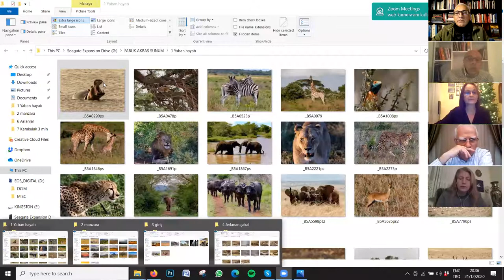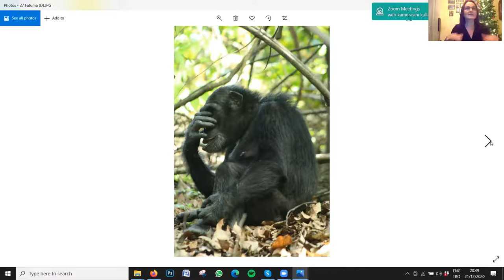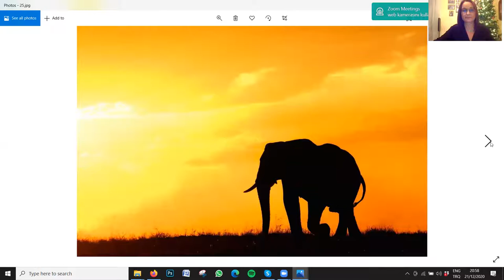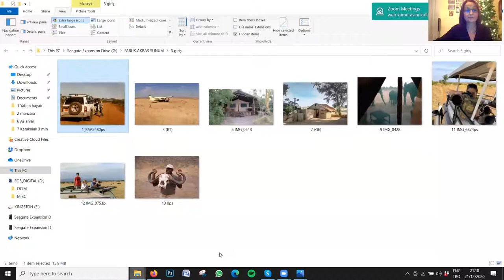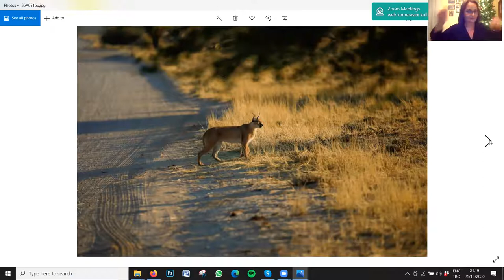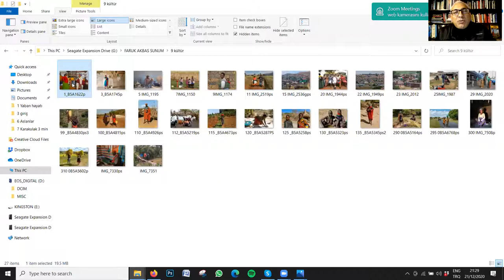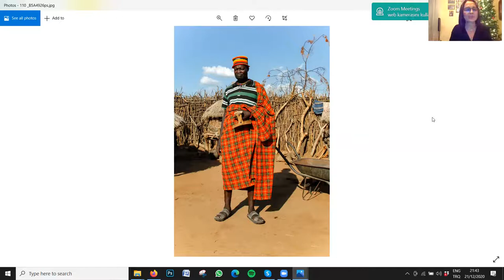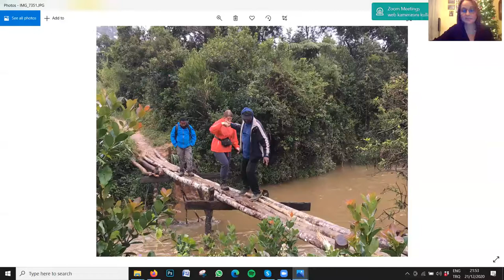AFRİKANAME / Faruk Akbaş - Baytekin Kara ile Güliz Elal Söyleşisi